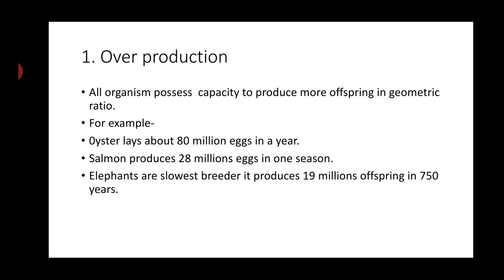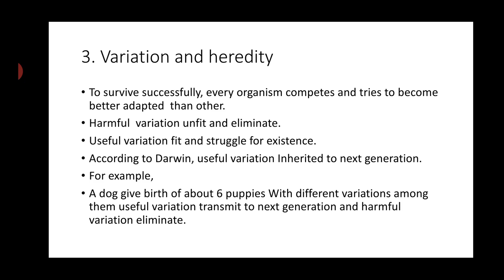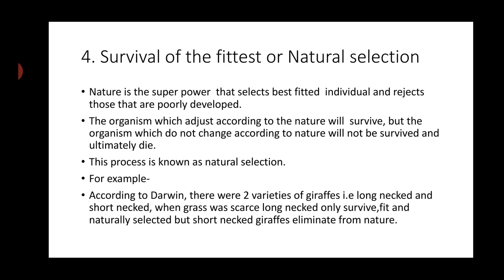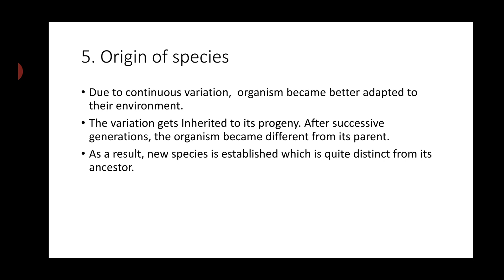DARWINISM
NATURAL SELECTION